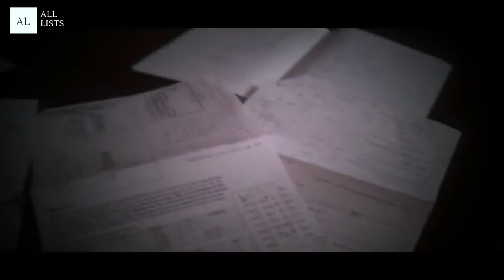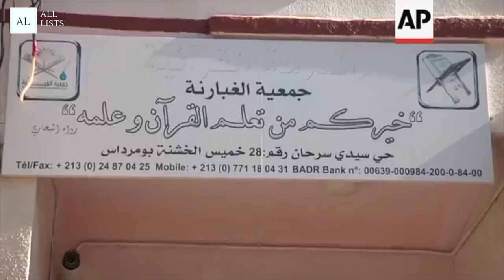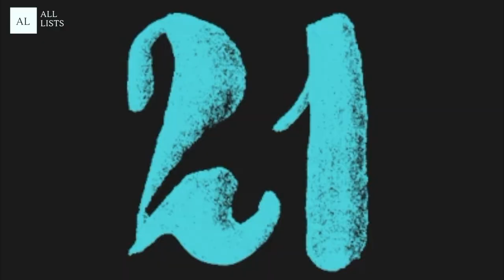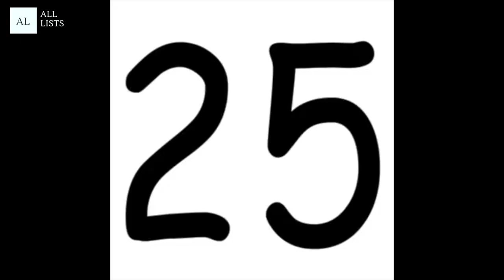Top Reasons Not to Move to Algeria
Algeria is a very beautiful and interesting place to visit.

But is it as good, if you live in it outside the tourist areas?

Top Cons:
#26. Humor
#25. People-Pleasing
#24. Women’s role
#23. Society
#22. Foreign money transactions
#21. Politics
#20. Marriage
#19. Language
#18. Race
#17. Religion
#16. Public bathrooms
#15. Mentality
#14. Rich and poor gap
#13. Accent
#12. Acceptance
#11. Bigotry
#8. Car traffic
#7.  Housing
#6. Bureaucracy
#5. Unemployment
#4. Poverty